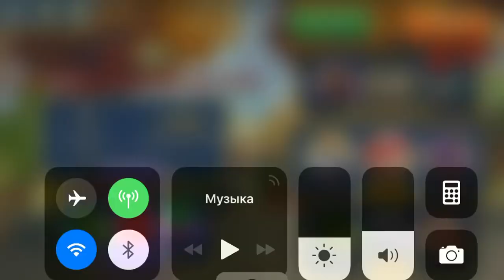Skullgirls mobile Parasoul vs 83 k